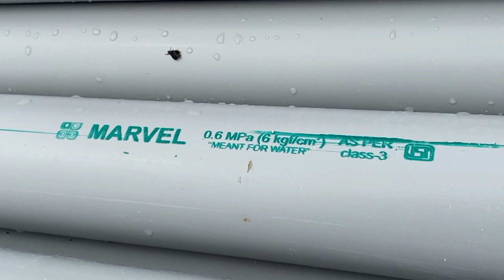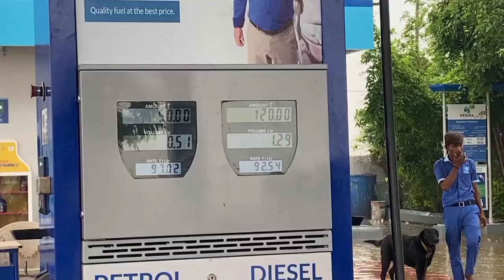પીવીસી પાઇપ બનાવવાની પ્રકિયા ગુજરાતમાં બનેલી કંપની Pvc Paiap Banavani Pakriya Gujrat ma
Title / પીવીસી પાઇપ બનાવવાની પ્રકિયા ગુજરાતમાં બનેલી કંપની Pvc Paiap Banavani Pakriya Gujrat ma

Harti Farti Vlogs

Gujarat Mahesana Gj2 Vala

Happy dipawali Happy Diwali

Bhupatsinh zala Vlogs video